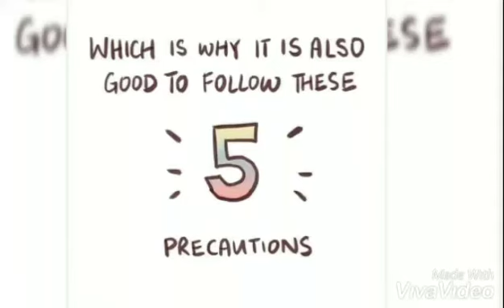coronavirus#2019 MGA TAMANG PARAAN PARA MAIWASAN PAGKALAT